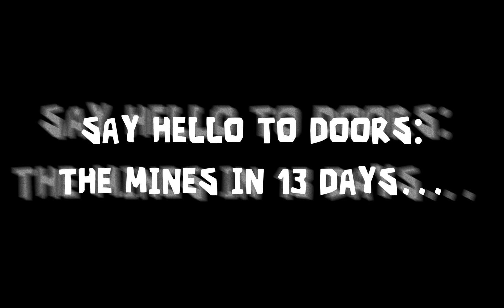COMING IN 13 DAYS.... | ROBLOX DOORS NEW UPDATE!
0:00 13 DAYS...
0:30 TOP SECRET ANNOUNCEMENT!